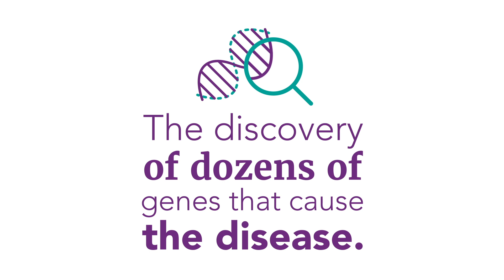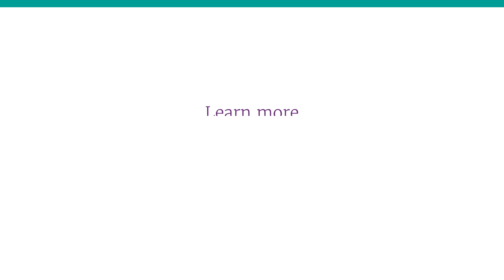The future of ALS research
What is the current state of ALS research and how hopeful can we be for a future without ALS? Hear directly from ALS researchers across Canada.